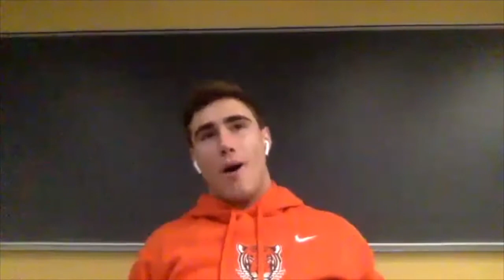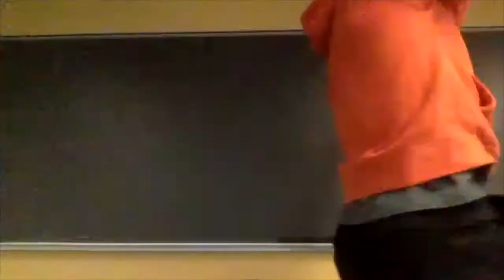PRINCETON WR JACOB BIRMELIN (1ST TEAM ALL-IVY) - Young Shakespeare Podcast #86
In episode 86 of the Young Shakespeare Podcast Dan sat down with Jacob Birmelin. A wide receiver for Princeton University who was just named 1st team all Ivy League in 2021, and was on Ivy League Championship teams at Princeton in 2021 and 2018. Jake talks about his experiences playing Ivy League Football and preparing for an NFL pro day.